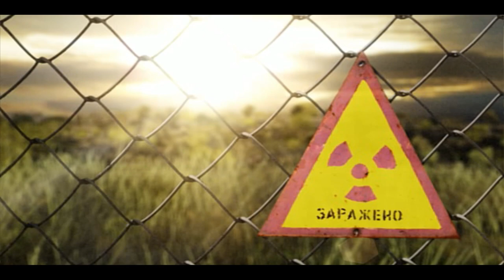Прохождение S.T.A.L.K.E.R Lost Alpha #10 Я - Стрелок. Встреча С Призраком.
Посылка в мертвом городе.
Поиск запчастей для сломанного ПДА.
Встреча с Призраком.
Разгром бара.
Новый бар и продвижение на север.

Lost Alpha Посылка в мертвом городе.
Lost Alpha Поиск запчастей для сломанного ПДА.
Lost Alpha Встреча с Призраком.
Lost Alpha Разгром бара.
Lost Alpha Новый бар и продвижение на север.